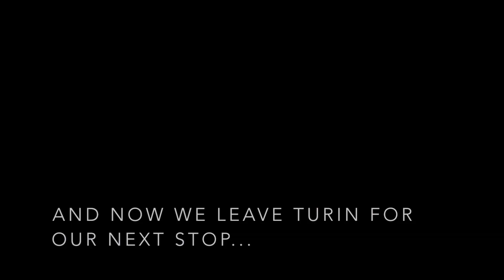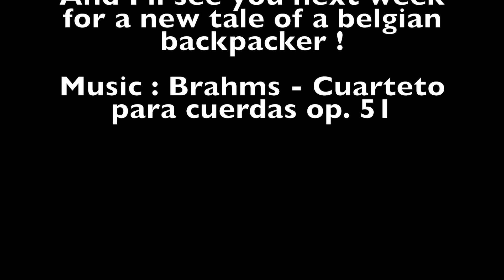Tale N°9 - From Turin to Florence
Hello everyone, welcome for a new tale of a Belgian backpacker ! first video in Italy, where we'll explore (parts of) the northern cities